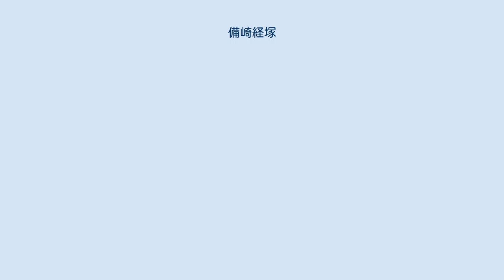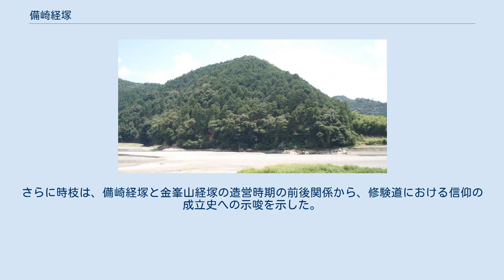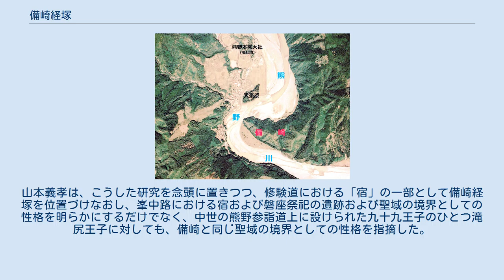備崎経塚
備崎および熊野本宮周辺の空中写真（1976年撮影） 画像中央を縦断する河川が熊野川。
東側から半島状に張り出した尾根が備崎。
北西対岸（画像中央）の楕円形状の緑地が大斎原。
画像上部中央の円形の緑地が熊野本宮大社現社地。
 国土交通省 国土地理院 地図・空中写真閲覧サービスの空中写真を基に作成 備崎経塚（そなえざききょうづか）は、和歌山県田辺市本宮町内にある経塚遺跡。
遺跡のある備崎は大峯奥駈道上の霊地である七越峰から派生した熊野川左岸の丘陵で、熊野川にUの字状に囲まれるようにして大きく張り出しており、大斎原（おおゆのはら、熊野本宮大社旧社地）と川筋を挟んで向かい合う位置にある。
 国の史跡「大峯奥駈道」（2002年〈平成14年〉12月19日指定）の一部である。
また、大峯奥駈道は世界遺産「紀伊山地の霊場と参詣道」（2004年登録）の一部である。
 熊野詣が盛んになり始めた時期と経塚造営の流行期が重なることから、熊野三山を中心とする熊野には多くの経塚が営まれ、新宮、那智山においては大規模な経塚の存在が知られていた。
三山の緊密な関係や新宮・那智山における経塚遺跡の規模からすると、本宮にも同様の経塚造営が推定されるものの、本宮ではその旧社地が熊野川・音無川・岩田川の3つの川の合流する中洲という水害にさらされやすい不安定な場所にあって、旧社地周辺での埋蔵物の出土は全くなかった。
明治時代に大水害に被災して関連史料が利用できなくなったため、本宮の経塚についてはほとんど明らかになっていなかった。
わずかに、本宮における堤防工事の折に「土中出現黄金仏」と伝える曲亭馬琴の随筆『兎園小説』の記事、およびそれに関連すると見られる銅製経筒および陶製外容器が伝わっていたものの、馬琴の記事では出土の状況は明確ではない。
 備崎経塚が初めて報告されたのは、1990年（平成2年）、和歌山県教育委員会の調査によってであった。
和歌山県教育委員会は、東牟婁郡地域を対象として実施した「東牟婁地方広域遺跡群詳細分布調査」の一環として備崎の調査を実施した。
この調査では、丘陵頂部にあたるA地点、丘陵西端のB地点、Bに隣接し、本宮旧社地と熊野川を挟んで向かい合う尾根筋北東斜面上のC地点、Aから北東の斜面上のD地点の4つの調査地点が設定され、A地点からは河原石や須恵質の甕片といった経塚の可能性のある遺構が検出され、B地点には河原石集石の遺構が確認されたほか、C地点では、修験道の道場とされてきた巌の側から瓦質の土器底辺が得られ、さらなる調査の必要性が指摘された。
 2001年（平成13年）、和歌山県教育委員会の調査結果を踏まえて、和歌山県東牟婁郡本宮町（当時）は、世界遺産登録およびその前提となる史跡指定を目指す登録推進活動の一つとして備崎経塚の調査を企画した。
本宮町は備崎経塚群発掘調査委員会を組織し、国庫補助金を得て大谷女子大学文学部文化財学科の中村浩に調査実務を依頼した。
中村は現地視察を経て、2001年（平成13年）12月11日から14日にかけて遺跡の分布・測量・遺構確認を目的とした予備調査を、翌2002年（平成14年）2月5日から15日にかけて本格調査をそれぞれ実施し、成果を報告書として刊行した。
 熊野川右岸から備崎を望む 大谷女子大学の調査により、丘陵頂部付近に遺構所在の可能性が高い部分が存在することのほか、丘陵一帯に経塚以外にも祭祀遺構・建物遺構の可能性が示唆され、地形測量の結果、人為的な改変が加えられている可能性が認められた。
調査地内の町有林には、本宮旧社地を見下ろす丘陵中腹部一帯にかけて河原石散布地があり、撹乱を受けている可能性があるものの、遺構検出作業により陶片数点が確認された。
出土遺物として、青銅鏡破片、経筒破片、影青合子蓋破片、緑釉陶器破片、青銅製経筒破片などのほか、大谷大学の調査で第3地点B区1号経塚と呼ばれた地点からは、盗掘者の目を逃れたと見られる仏像らしき遺物も検出された。
 調査にあたっては、丘陵稜線上に第1から第7の地点を設定し、さらに各地点で積み石の状況の観察をもとにして区として区分した。
7つの地点のうち、発掘調査が実施されたのは第1と第3の2つの地点で、39基の経塚が検出された。
調査に当たっては撹乱の復元に努めつつも、保存を考慮したため、遺構の重複状況などいくつかの調査は断念された。
これらの調査地点では、経塚の遺物・遺構だけでなく、磐座信仰に関連すると見られる巨石や、丘陵頂部の第7地点では修験道に...